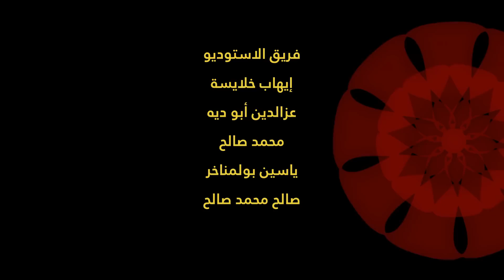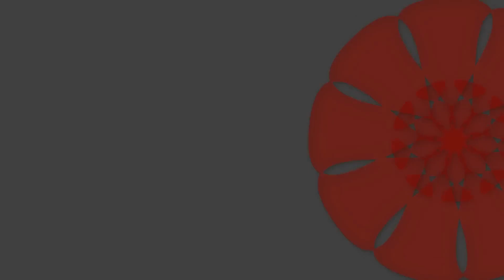Fadel Soliman en Español: la alegría del señor miembro del Congress (Recuerdo & Leccion)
Espero que a todos los que les guste este video le den al like al video original.

أرجو من العرب أن يشاهدوا الفيديو الأصلي بدلا من هذا حتى لا نؤذي القناة الأصلية بصرف المشاهدات عنها
 بل نكبر المعرفة بها عند الأجانب من خلال قناة هم فائتها المستهدفة
Estoy subiendo algunos de los videos de esta serie con subtitulos en español para que se den mas a conocer y para ayudar en aprender arabe.
Ademas para aprender arabe tengo una pagina web con estos videos donde podeis resolver ejercicios basados en los subtitulos :
Esta es una serie de lecciones del Dr. Fadel Soliman, el jefe de Bridges Foundation en Londres @FadelSoliman212